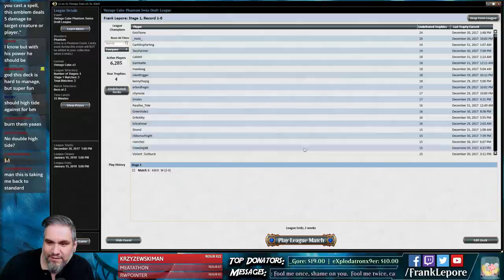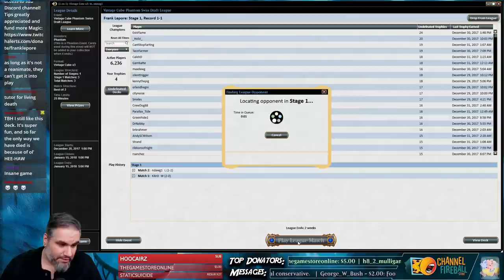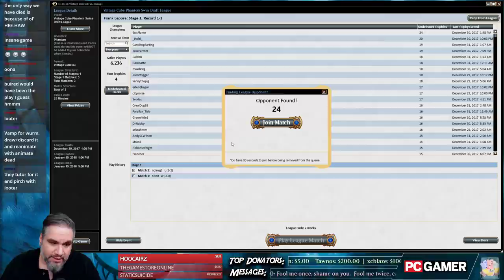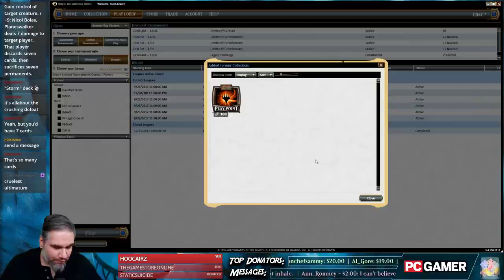Vintage Cube Draft #14 - 1/6/18